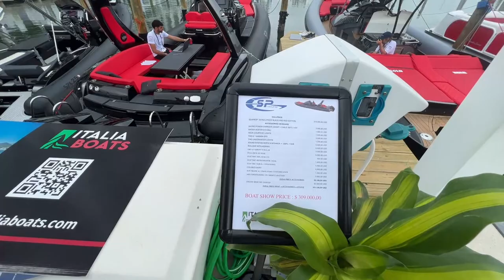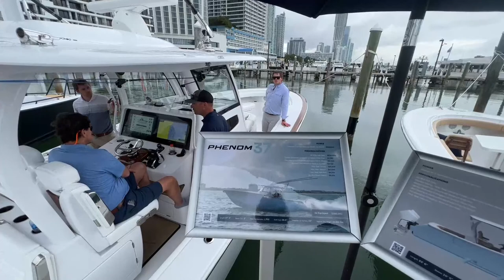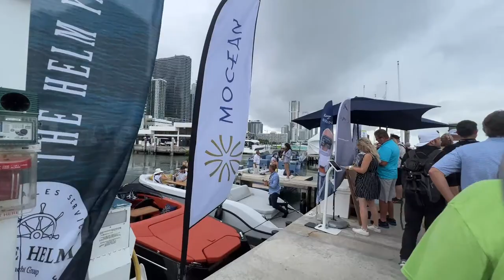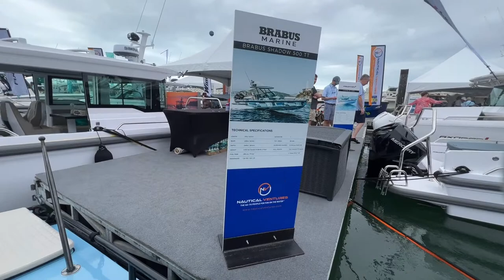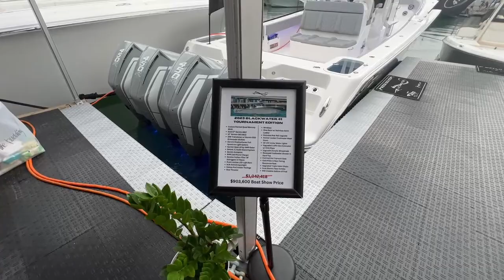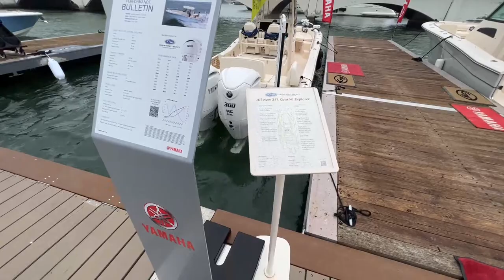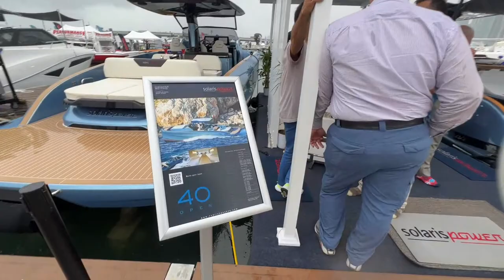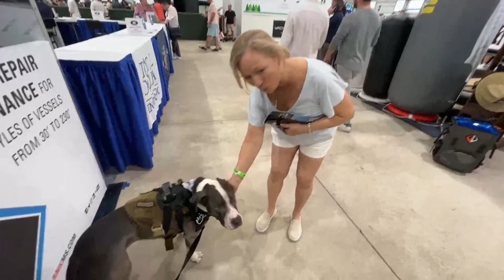LIVE Miami International Boat Show Herald Plaza & Venetian Marina w/ Hudson the Dog Feb 17, 2023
LIVE Miami International Boat Show Herald Plaza & Venetian Marina w/ Hudson the Dog February 17, 2023

A very special EXTRA GOOD THANKS to our PATREON SUPPORTERS at the PLATINUM & GOLD TIERS: EB Gray, Grace Arjona-Ramirez, Lisa Kushma, Michelle Anastasio, Raadhika Madala, Rosalind White, ActionKid, Alan Lauer, Deborah, Gary Ledbetter, Jack Raab, Jenny Osorio, Kristen Creighton, Marie-Eve Daudibert, Michael Bobrik, Myrna Bergen, Nick Goodess, Nick Trainor, Olga Barasoain, Ron Hamill, Robert Parker, Steffen, and Stephanie Stearns .